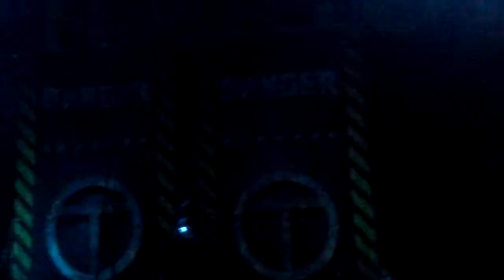TRISTANA Concert. 30:10 min. MMC BA. SAMSUNG Galaxy Tab 2. 10.1" GT- P5100.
TRISTANA  Koncert. 30:10 min.  Majestic Music Club Bratislava.
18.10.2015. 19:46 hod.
Pôvod: Považská Bystrica, Slovensko.
Žáner: heavy speed metal.
Pôsobenie: 2003 - súčasnosť.
Členovia skupiny:
Peter Wilsen.
Ladislav Krabáč.
Dušan Homér.
Andrea Almáši.
Roman "Elevo" Laššo.
Tristana je slovenská metalová kapela. Skupina vznikla koncom 90. rokov v Považskej Bystrici. Počiatočným štýlom bol heavy speed metal, ktorý sa menil migráciou členov v kapele. Do povedomia fanúšikov sa skupina dostávala ako predkapela rôznych zahraničných hviezd. Aj z toho pramenilo vydanie debutového albumu Back to the future vydavateľstvom Leviathan records v roku 2003.